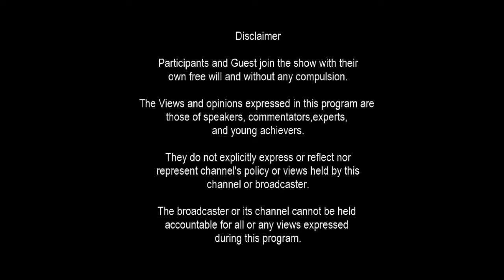How to pass a DoctorInterview | As advised by Dr. Neha Sharma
You will learn about 5 most important things you must prepare for, before appearing for your interview for medicalprofessional. The tips discussed are relavent for juniordoctor studentdoctor as well as for seniordoctor.